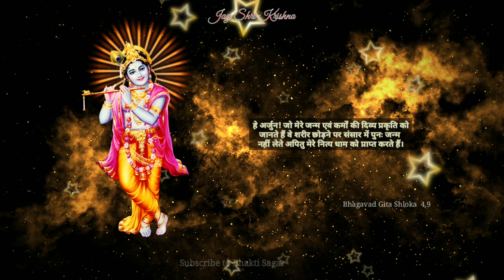भगवद गीता अध्याय 4 श्लोक 9 | Bhagavad Gita Chapter 4 Verse 9 | Daily Bhagavad Gita Series